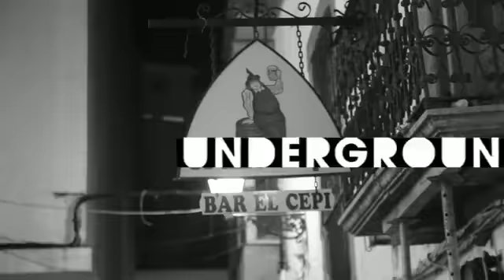Arkabuses/Arkacourt : Pub "Board underground 2011"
Publicité pour l'évènement Underground 2011 réalisé par Arkabuses Production